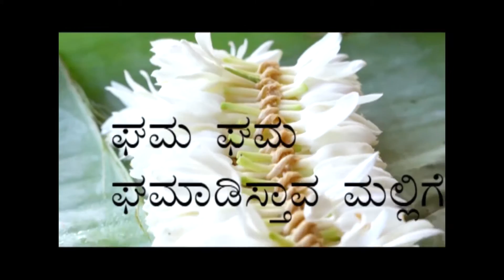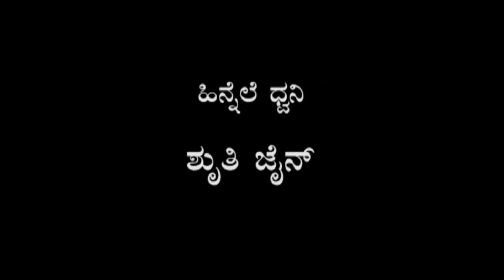Documentary: Gama Gamavadistave Mallige_Jasmine Cultivation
By SDM Multimedia Studio
Date: 26/05/2018